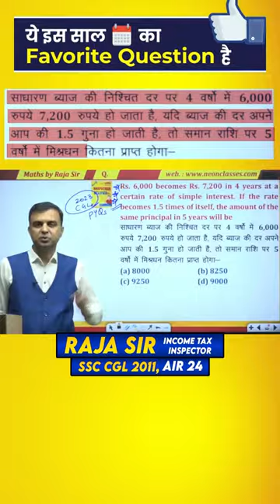ये इस साल का Favorite Question है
Meet Raja sir, a visionary Mathematics teacher revolutionizing education with innovative concepts like Vedic Maths, CPR, Thought Process, Digit Sum, and the Neon Approach. With a stellar achievement of securing All India Rank 24 in the 2011 SSC CGL Exam, Raja sir brings over 18 years of dedicated teaching experience to his students. His pedagogical approach goes beyond conventional methods, ensuring a comprehensive and engaging learning experience.

Alongside Raja sir is the accomplished Manisha Bansal Mam, specializing in English for government exam preparation. With an impressive 14 years of teaching expertise, she brings a wealth of knowledge and a commitment to excellence in language education. Together, they form a dynamic teaching duo dedicated to shaping the academic success of their students. Join their classes to unlock a world of mathematical mastery and linguistic proficiency, as they guide you through a transformative educational journey.
✔Computer (English)
✔Computer (Hindi)
✔ Root Words AVATAR
✔ SSC CGL Mains English 9 Sets (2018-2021/22) 1800 PYQs
✔ SSC CGL Mains (TIER - II) Mathematic
✔ 20 Practice Set for SSC
✔ Passage- Reading Comprehension
✔ SSC CGL Mains English | 14 Sets (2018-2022/23)
✔Static G.K. (English)
✔Static G.K. (Hindi)
✔ General Science (English)
✔General Science (Hindi) t
✔General Studies (English
✔General Studies (Hindi)

 👨🏻🎓 Student Support:- Contact:- 👇👇👇 SSC, Bank, Railway & competitive examinations के New Online Batch और Syllabus के बारे में जानकारी के लिए 📲 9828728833, 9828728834 पर हमें कॉल करें (Call us at 📲 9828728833, 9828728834 for information about new online batches and courses for competitive examinations) (Time 08:00AM To 7:00PM, Mon-Sat) ▬▬▬▬▬▬▬▬▬▬▬▬▬▬▬▬▬▬▬▬▬▬▬